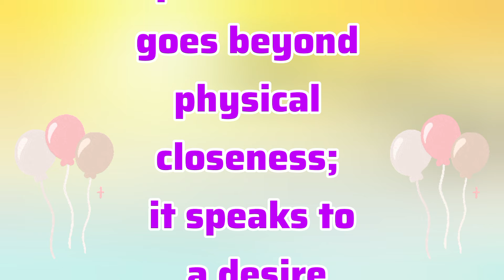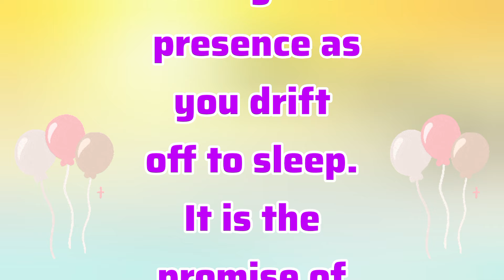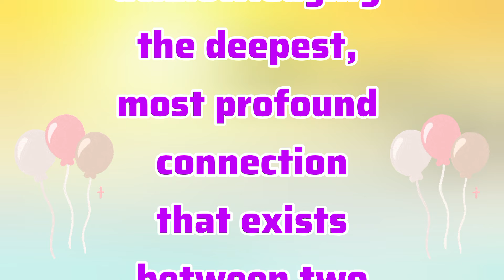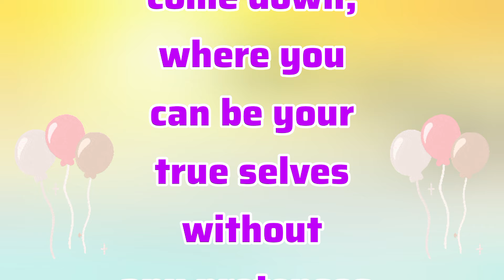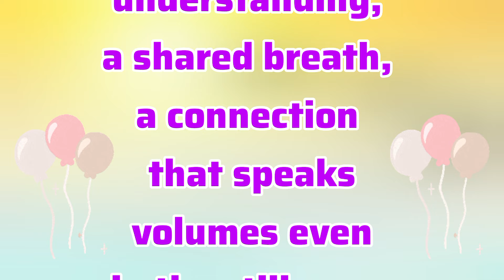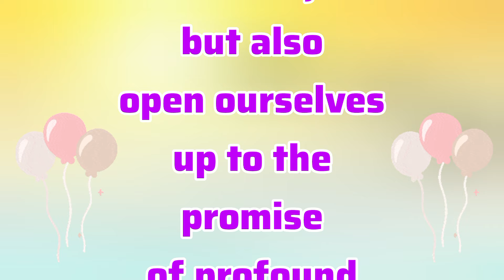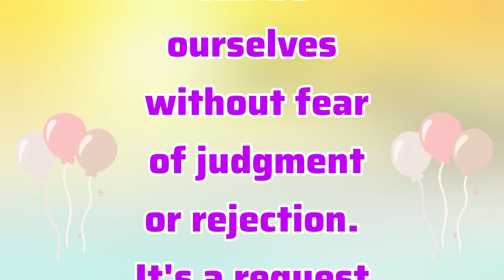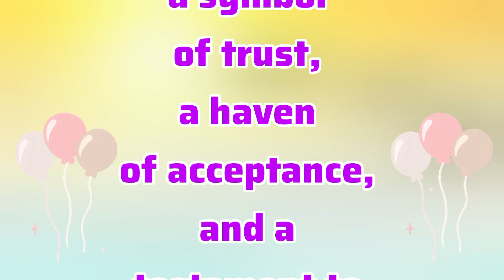I Want You Next To Me In Bed | Sheikh Hamdan | Fazza Poems | Prince Hamdan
fazza poetry
sheikh hamdan poetry
sheikh hamdan
prince hamdan
prince family
dubai prince
faz3
fazza
fazza poems
hamdan fazza
fazza song
fazza poem
fazza wife
fazza hamdan
fazza english
fazza fan page
prince fazza